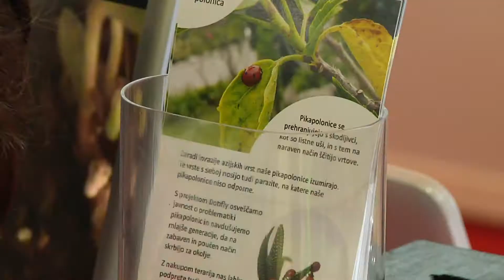49. MOS - dan04 - podjetni talenti